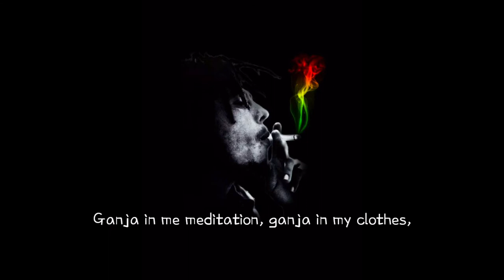Ganja in my brain/ lyrics status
ganja in my brain is awesome song

use" for pur poses such as criticisn, commentnews